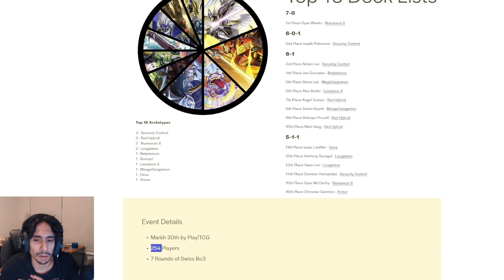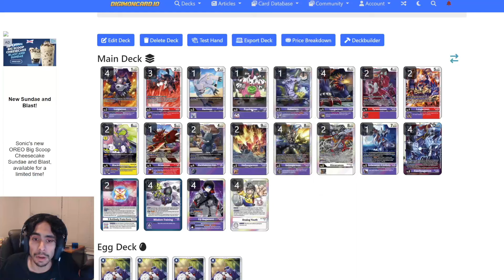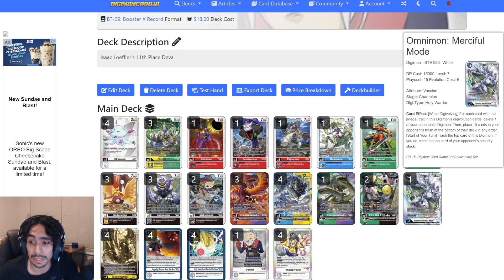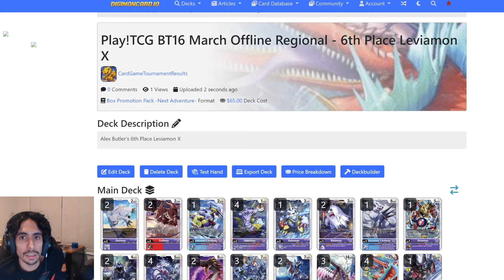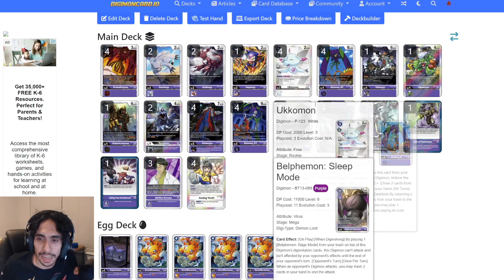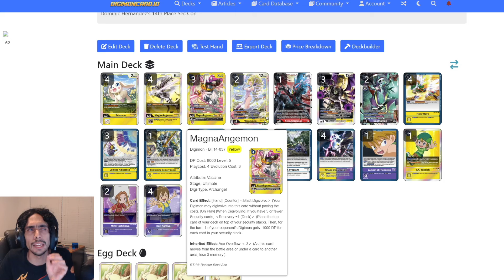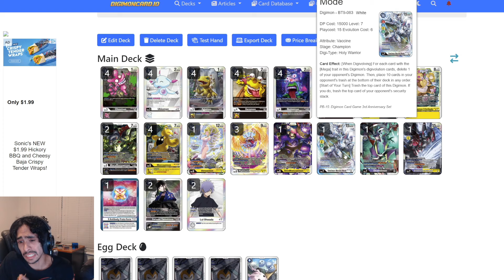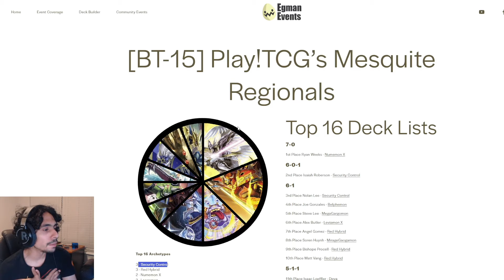Digimon Card Game Post-Ban BT15 Top 16 Deck Lists! Play!TCG!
Timestamps
00:00 Intro
02:18 Armor (16th)
04:17 Loogamon (13th)
05:26 Loogamon (12th)
07:20 Deva (11th)
09:39 MirageGaogamon (8th)
11:55 Red Hybrid (10th)
13:22 Red Hybrid (7th)
14:04 Leviamon X (6th)
15:12 Megargamon (5th)
17:18 Belphemon (4th)
19:25 Sec Con (14th)
22:44 Sec Con (3rd)
24:47 Sec Con (2nd)
24:56 Numemon (15th)
25:56 Numemon (1st)
28:10 Outro

Digimon Card Game / Digimon TCG Post-Ban BT15 + ST17 Top 16 Deck Lists, Event hosted by Play!TCG